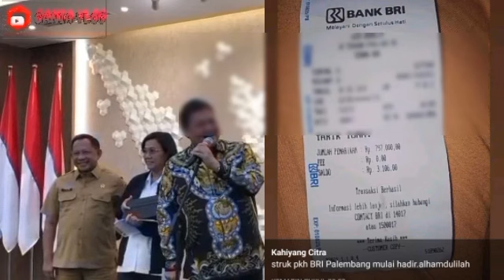BANTUAN YANG CAIR HARI INI SELASA MANTAP TANGGAL 13 AGUSTUS 2024 PKH TAHAP 4 , BPNT THP 5 CAIR